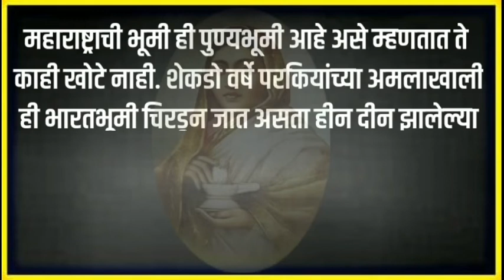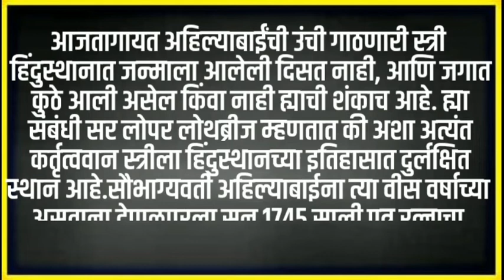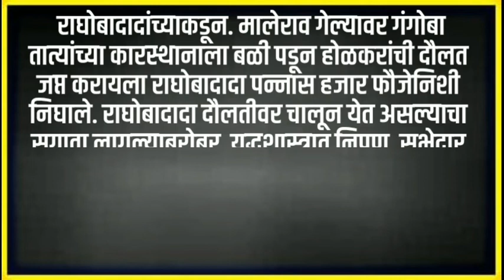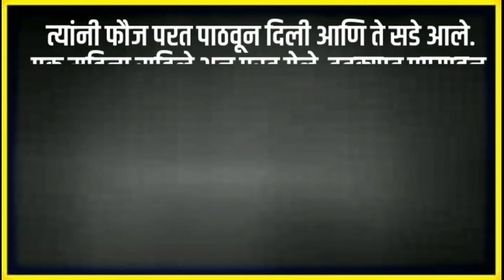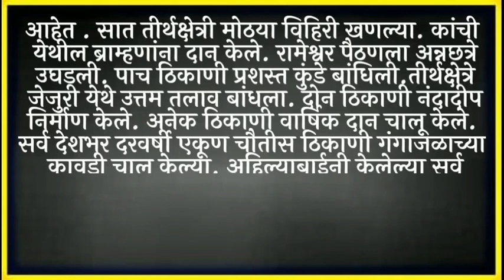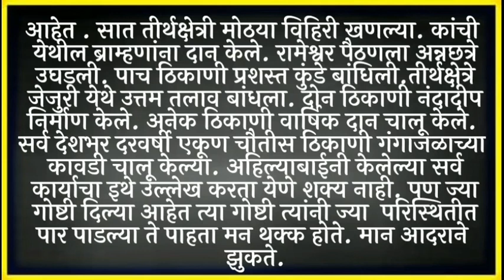Ahilyabai Holkar Audio Biography/अहिल्याबाई होळकर यांचा संपूर्ण इतिहास/ Ahilyabai Holkar bhashan/31M